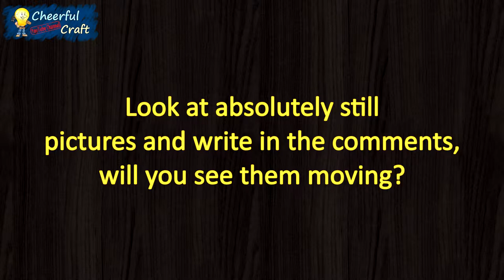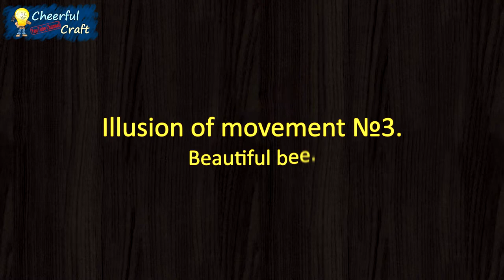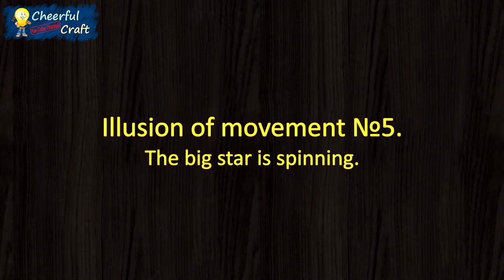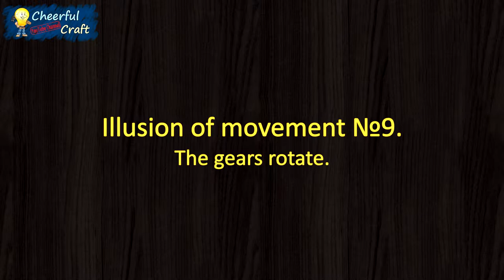Incredible illusions of movement - Part 3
In this video you will see 10 unique optical illusions of movement. You will be surprised how our eyes perceive some colors and their combinations.

This video includes such illusions:
1. Illusion - A sphere on a moving plane.
2. Illusion - The flowers are increasing.
3. Illusion - Beautiful bee.
4. Illusion - A bowl on the water.
5. Illusion - The big star is spinning.
6. Illusion - The plane moves, and the circles are spinning.
7. Illusion - The starfish creeps along the bottom of the sea.
8. Illusion - Rotation of shafts.
9. Illusion - The gears rotate.
10. Illusion - Infinite movement.

"Cheerful Craft" is an interesting, entertaining and educational video from talented authors.